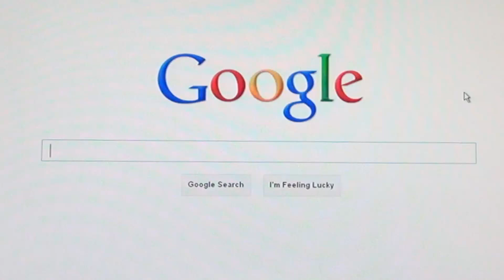What Leroy Colbert Thinks About The Hodge Twins Fanboys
Leroy Colbert is the first man to develop 21 inch arms and is in the Bodybuilding Hall of Fame for doing so. He is now a consultant at Total Nutrition, a supplement and health food store located in Los Angeles, California. He is very knowledgeable in health and the philosophies of life. He loves to discuss both with people who want to learn. If you have a question, email him at his

Filmed on the Iphone 5 with the Filmic Pro 2 App